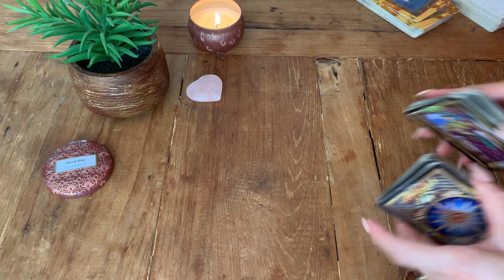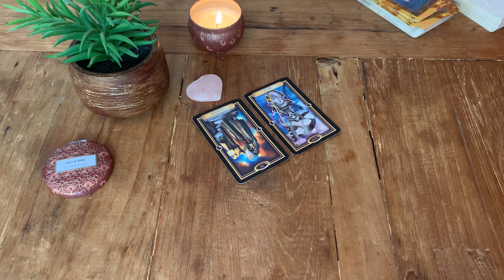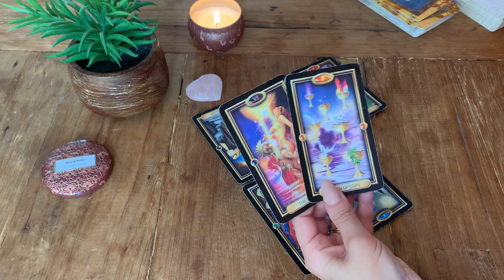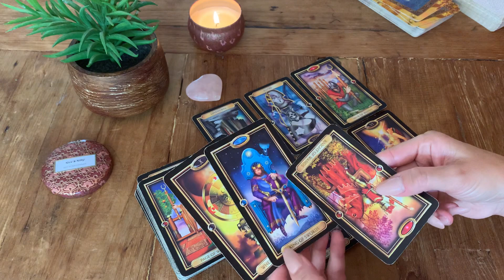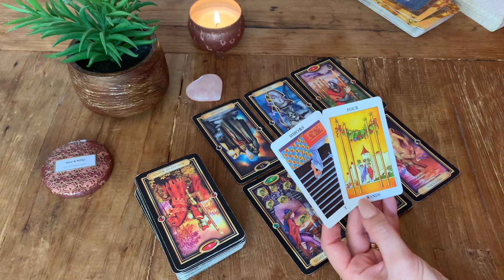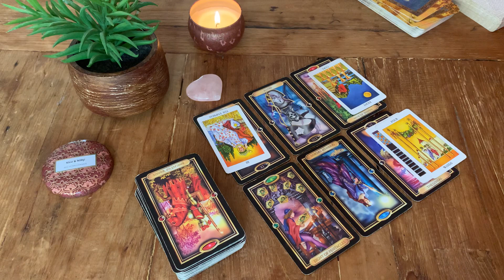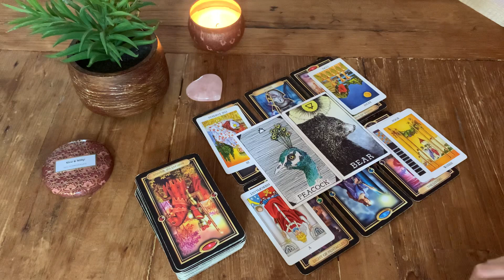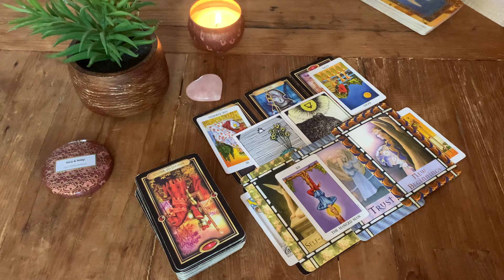SAGITTARIUS ❣️SOMEONE OLD AND SOMEONE NEW !! Dec 2021